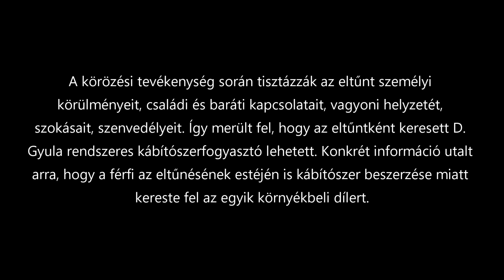Elásta vevőjét a jászfelsőszentgyörgyi drogdíler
Egy 50 éves szentlőrinckátai férfi 2019. április 6-én este otthonából a kocsmába indult, majd eltűnt. Az eltűnését élettársa jelentette a rendőrségen három nappal később. A Nagykátai Rendőrkapitányság munkatársai elrendelték az eltűnt férfi körözését, és felkutatása érdekében meghallgatták a családtagokat, ismerősöket, megkeresték a telefonszolgáltatókat és egészségügyi intézményeket. Mindezek azonban nem vezettek eredményre.

A NEBEK Körözési Nyilvántartó és Szakirányító Főosztály és a KR Kiemelt Ügyeket Felderítő Főosztály munkatársai közösen monitorozzák az eltűnési eljárásokat és a gyanús eltűnési ügyek tisztázása, valamint az eltűnéssel leplezett emberölések felderítése érdekében folytatnak körözési tevékenységet. Ennek során tisztázzák az eltűnt személyi körülményeit, családi és baráti kapcsolatait, vagyoni helyzetét, szokásait, szenvedélyeit. Így merült fel, hogy az eltűntként keresett D. Gyula rendszeres kábítószerfogyasztó lehetett. Konkrét információ utalt arra, hogy a férfi az eltűnésének estéjén is kábítószer beszerzése miatt kereste fel az egyik környékbeli dílert.

A nyomozók így jutottak el a 30 éves jászfelsőszentgyörgyi M. Róberthez, aki kihallgatása során elismerte, hogy a sértett kérésére szintetikus kábítószert szerzett be, majd azt továbbadta a lakására érkező férfinak, aki ebből cigarettát sodorva fogyasztott, amitől rosszul lett és meghalt.

M. Róbert a mentők, illetve az orvos értesítése helyett a holttestet nejlonzsákokba rejtette, három napig őrizte, majd Tóalmás mellett, az erdőben elásta. A rendőröknek meg is mutatta a pontos helyszínt, ahol megtalálták a holttestet.

Az ügyben az eljárást a továbbiakban a Pest Megyei Rendőr-főkapitányság Bűnügyi Osztálya végzi segítségnyújtás elmulasztásának vétsége miatt.
(ORFK videó)